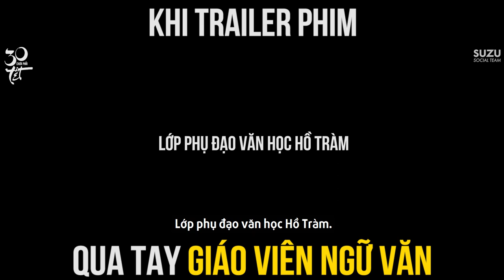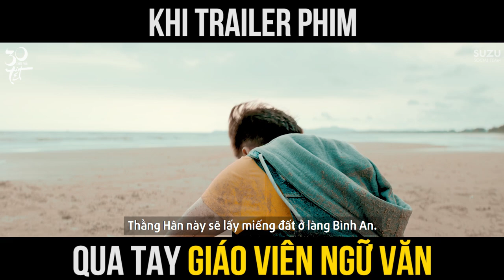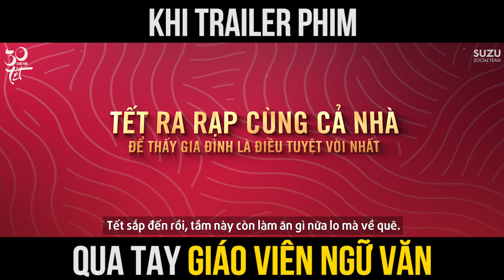Review 30 CHƯA PHẢI TẾT qua góc nhìn giáo viên Ngữ văn | 30 Chưa Phải Tết khởi chiếu 25.01.2020 😍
30 CHƯA PHẢI TẾT là một bộ phim với sứ mệnh tạo ra tiếng cười ngày Tết và gửi gắm một thông điệp nhẹ nhàng về Nhân - Quả, Phụ - Tử và Bằng Hữu. Cách dựng chuyện và chủ đề ‘vòng lặp thời gian’ để nhấn mạnh yếu tố nhân quả - đừng vội vàng khi mọi chuyện chưa ngã ngũ.

Bộ phim dẫn nhiều tình tiết có vay sẽ có trả, đồng thời tô đậm các mối quan hệ đã bị lãng quên, mang đến cho khán giả cơ hội nhận ra ai, điều gì mới là quan trọng trong cuộc đời của họ? Những chuyện xảy ra khi Hân mắc kẹt trong vòng lặp ngày 30 Tết sẽ được ‘vén màn’ vào ngày Mùng 01 Tết Canh Tý 2020.

Đạo diễn: Quang Huy
Diễn viên: NSND Việt Anh, NSND Hồng Vân, Trường Giang, Mạc Văn Khoa, Tấn Beo, Đức Phúc, Phương Thanh…
Thể loại: Gia đình, Hài
Khởi chiếu: 25/01/2020
Thời lượng: 99 phút
Ngôn ngữ: Tiếng Việt - Phụ đề Tiếng Anh
Rated: C16 - PHIM CẤM KHÁN GIẢ DƯỚI 16 TUỔI